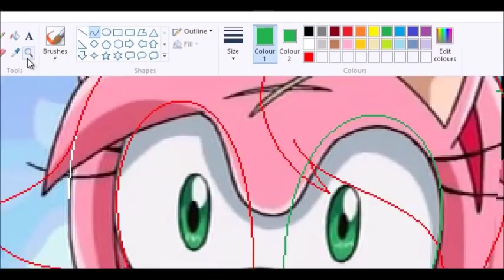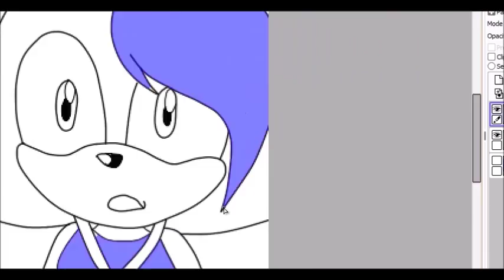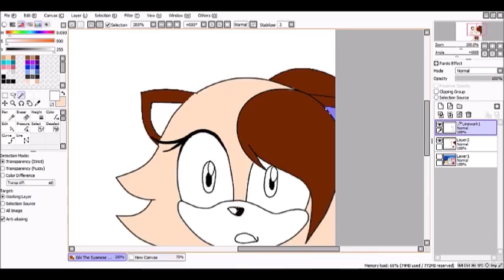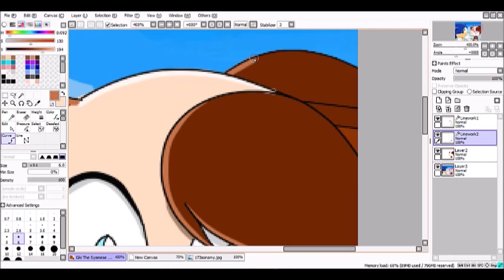::Recoloring【Sonic X】To Giki The Siamese Cat:: ~Request - Meladow~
Character: Giki The Siamese Cat

Songs:
Ship Wrek By Pain (Feat. Mia Vaile)

Programs:
MS Paint
Pain Tool Sai
Camtasia Studio